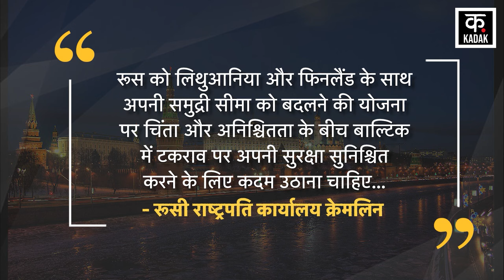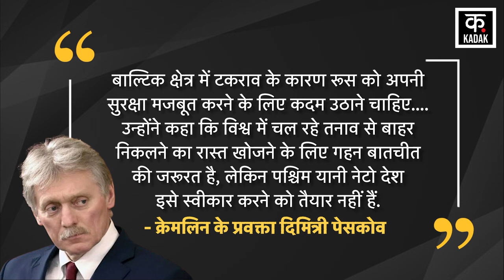Russia Ukraine War हर तरफ से Russia को घेर रहा है NATO, Vladimir Putin को मिल रहा है Challenge